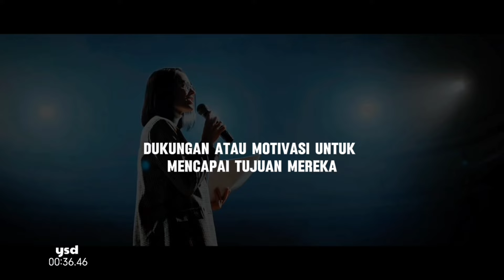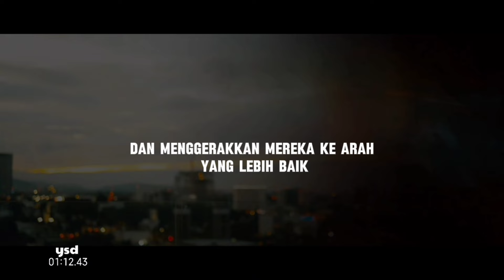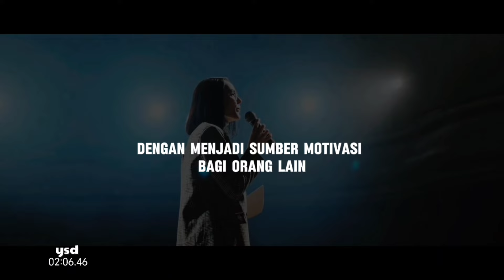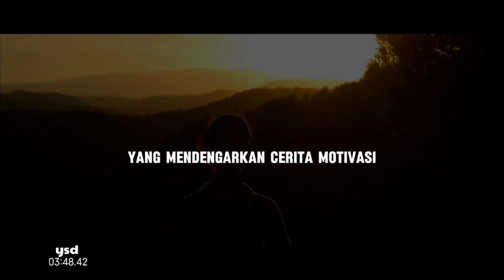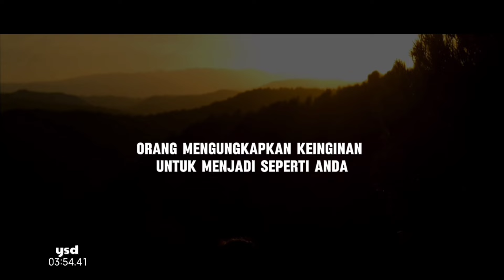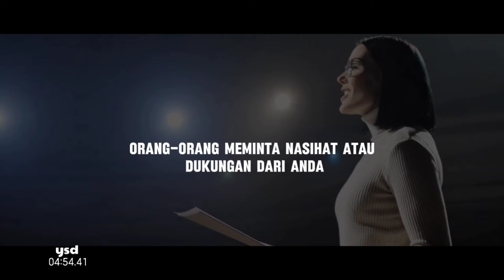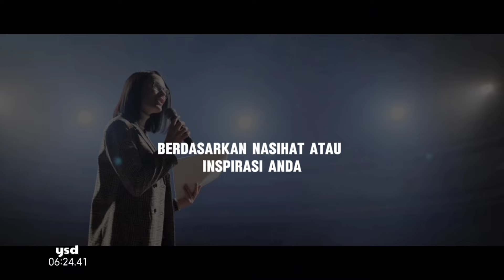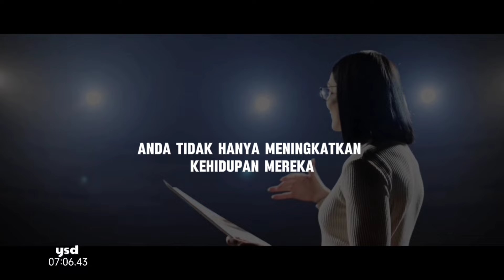4 Tanda Bahwa Anda Adalah Sumber Motivasi Bagi Banyak Orang | Yudi Setya Doey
Motivasi adalah kekuatan yang mendorong seseorang untuk mencapai tujuan dan sukses dalam hidup. Seringkali tanpa disadari seseorang menjadi sumber motivasi bagi orang lain. Berikut empat tanda bahwa Anda adalah sumber motivasi bagi banyak orang.